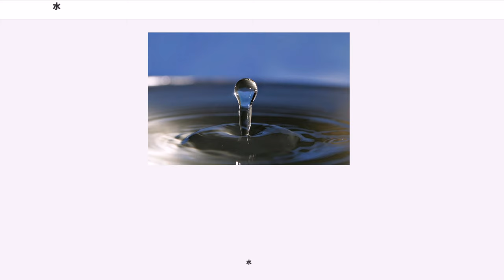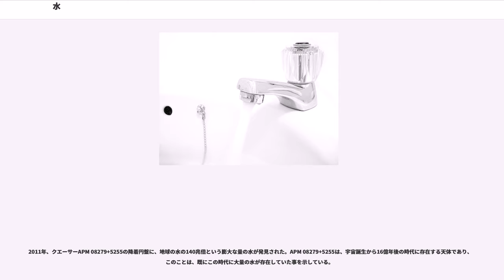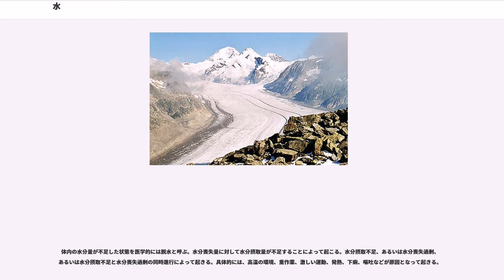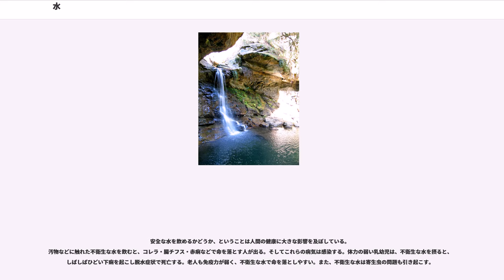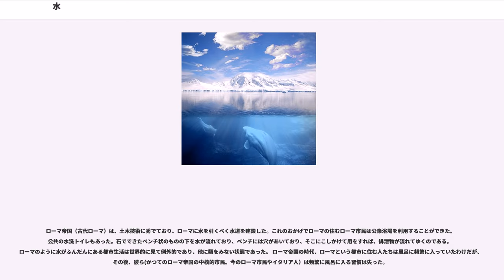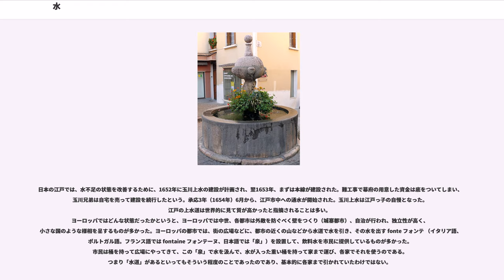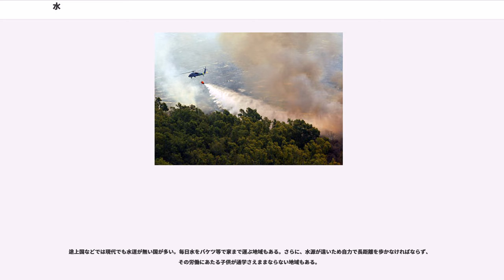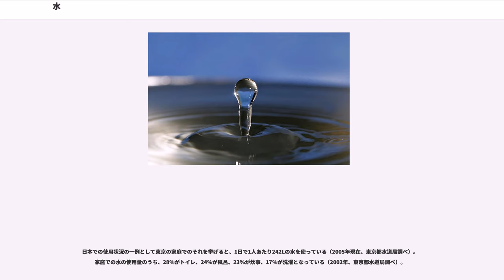水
水（みず、、他言語呼称は下記参照）とは、化学式 HO で表される、水素と酸素の化合物である。特に湯と対比して用いられ、温度が低く、かつ凝固して氷にはなっていないものをいう。また、液状のもの全般を指す。

ハイドロ（）は （IPA：/hý.dɔːr/）に因み、「水の」を意味する接頭語に使用される。

この項目では、HO の意味での水を中心としながら、幅広い意味の水について解説する。

水は人類にとって最もありふれた液体であり、基本的な物質である。また、人が生命を維持するには必要不可欠であり、さまざまな産業活動にも不可欠の物質である。

古代ギリシャではタレスが「万物のアルケーは水」とし、エンペドクレスは四大元素のひとつで基本的な元素として水を挙げた。古代インドでも五大のひとつとされ、中国の五行説でも基本要素のひとつと見なされている。18世紀の後半まで、洋の東西を問わず人々はそうした理解をしていた。それが変わったのは、わずか200年ほど前のことであり、19世紀前半に、ドルトン、ゲイリュサック、フンボルトらの実験が行われ、アボガドロによって分子説が唱えられたことによって、HOで表すことができる水素と酸素の化合物と理解されるようになった。（→水の知識の歴史概略）

常温常圧では液体で、透明ではあるが、ごくわずかに青緑色を呈している（ただし、重水は無色である）。また無味無臭である。日常生活で人が用いるコップ1杯や風呂桶程度の量の水にはほとんど色がないので、水の色は「無色透明」と形容される。詩的な表現では、何かの色に染まっていないことの象徴として水が用いられることがある。しかし、海、湖、ダム、大きな川など、厚い層を成して存在する大量の水の色は青色に見える。このような状態で見える水の色を、日本語ではそのまま水色と呼んでいる。（→水の色）

化学が発展してからは化学式 HO で表され、「水素原子と酸素原子は共有結合で結びついている」と理解されている。（→水の性質）

また水は、かつて1kgや1calの単位の基準として用いられた。（→水の性質）

すべての既知の生命体にとって、水は不可欠な物質である。生物体を構成する物質で、最も多くを占めるのが水である。核や細胞質で最も多い物質でもあり、細胞内の物質代謝の媒体としても利用されている。通常、質量にして生物体の70〜80%が水によって占められている。人体も60〜70%程度が水である。（→生物と水）

地球表面、特に海洋に豊富に存在する。水は人類にとって身近であって、生物の生存に必要な物質であるが、宇宙全体では液体の状態で存在している量は少ない。（→水の分布）

現代の人類の水の使用量の約7割が農業用水である。現代の東京の家庭での水の使用量を多い順に並べると、トイレ、風呂、炊事である。（→水の使用量）

下記では、水に関する人類の知識の歴史概略を解説し、続いて現代物理学での水の理解などを解説する。

日常的な日本語では、同じ液体の水でも温度によって名称を変えて呼び分ける。低温や常温では水と呼ぶが、温度が高くなると湯（ゆ）といい、別の漢字を宛てる。しかし、英語 (water) やフランス語 (eau) などでは、液体であれば温度によらず名称は不変である。

日本語では、（湯などから立ち上った）水蒸気が凝結して空気中に細かな粒として存在する水は、湯気という。

用途、性質、存在する場所などによる呼び分けも行われている。例えば、水の中でも、特に飲用に供するものを飲料水という。海にある塩分などを多く含む水は海水、地下に存在する水は地下水と呼び、地下水を汲みボトルに詰めたものをミネラルウォーターと呼ぶ。また、用途によって、農業用水、工業用水などの呼称もある。機能と水質に基づく、上水、下水という呼称もある。

「ウィクショナリーの『みず』の項」も参照

、、、、、、（ヴォディ）、（シュイ）、（ムル）、（マーイ）、（アーブ）、（マイム）、（パーニー）、（ナー）、（ネロ）、、蒙古語:（オス）、（チュウ）

水の概念を自然科学的に拡張して、化学式で HO と表現できるものをすべて広義の「水」とすれば、固体は氷、液体は水、気体は水蒸気、ということになる。

IUPAC系統名はオキシダン (oxidane) であるがほとんど用いられない。また、一酸化二水素、酸化水素、水酸、水酸化水素といった呼び方をすることも可能である。（→水素化物）

不純物をほとんど含まない水を「純水」と呼ぶ（たとえば、加熱してできた水蒸気を凝結した蒸留水など）。特に純度の高いものは「超純水」と...